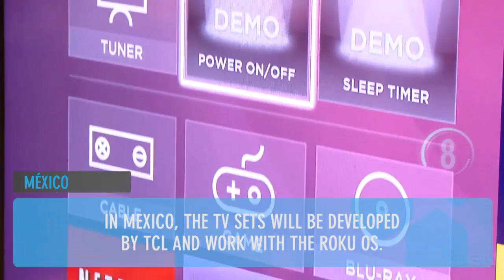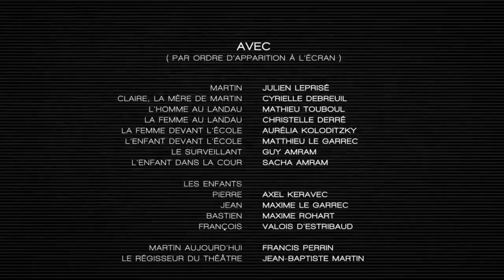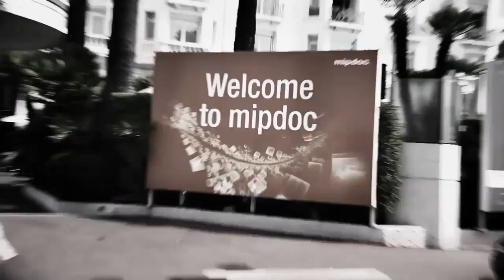This Week's Top Stories in 60 Seconds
TURKEY
TRT is presenting the 2016 TRT Screening Days, an exclusive event for distinguished guests to discovery the company's rich catalog and get an inside look into the Turkish TV industry.
The event will be hosted from April 26 to May 1 at the Rixos Hotel in Antalya, Turkey.
ARGENTINA
This Wednesday in Argentina, Telefe presented UPlay Network, the new business division that will seek to connect brands with its audiences, creating digital content for digital natives.
UPlay Network will create and distribute short videos, including vlogs, gaming, music, web series and more.
BRAZIL
Globo's New Telenovela is a Hit. Velho Chico premiered on Monday, March 4 in Globo's primetime, and was seen by almost 35 million viewers in Brazil. The telenovela will be part of Globo's catalog for Miptv.
The first 6 episodes of Velho Chico will be open to non-subscribers on Globo Play until March 27.
LATIN AMERICA
Dori Media sells Esperanza Mia to Ecuador and Panama. The romantic comedy will premiere on Panama's TVN network and Ecuador's Gama TV network in April.
Esperanza Mia is a co-production from Dori Media International and Pol-Ka Producciones.
MEXICO
Roku is taking its TV Sets to Mexico. Present in the country since 2015, Roku announced it's now taking its own Smart TVs to the Latin American country and revealed an imminent deal with Televisa's new platform, blim.
In Mexico, the TV sets will be developed by TCL and work with the Roku OS.